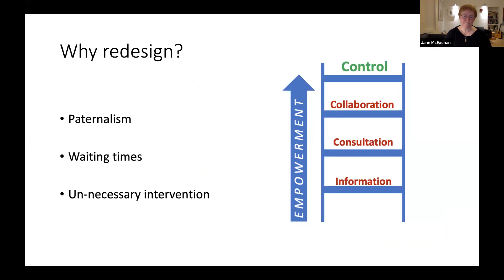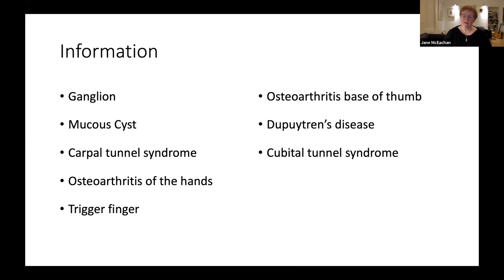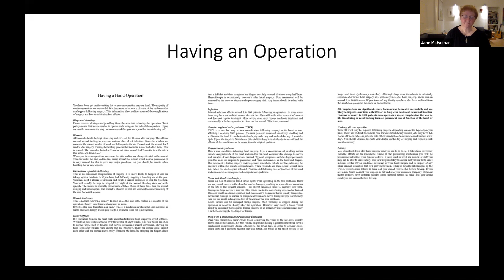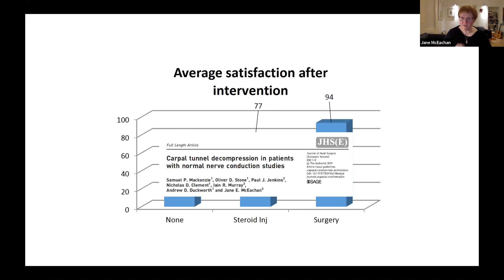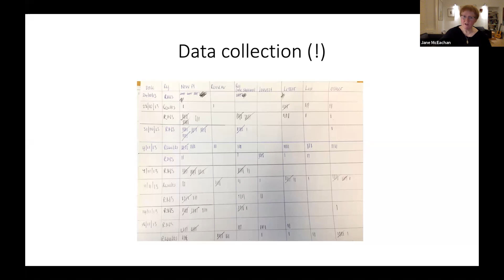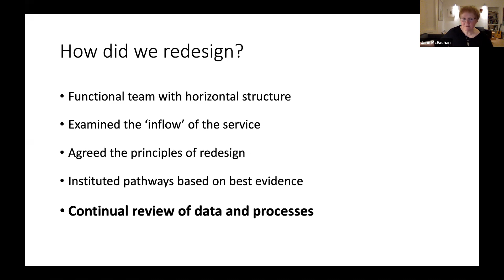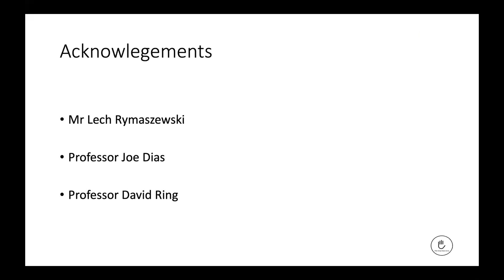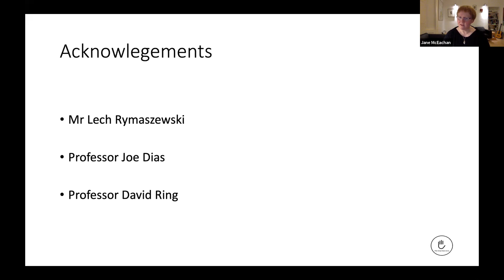The Virtual Fracture Clinic - Ms Jane McEachan (@jmceachan) - Pulvertaft Online Teaching Program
Another fantastic talk in the Pulvertaft Online Teaching Program from Ms Jane McEachan (@jmceachan) about her groundbreaking Virtual Fracture Clinic.  This video is a great how to guide with a really useful Q and A at the end of the talk to pin down the practicalities.